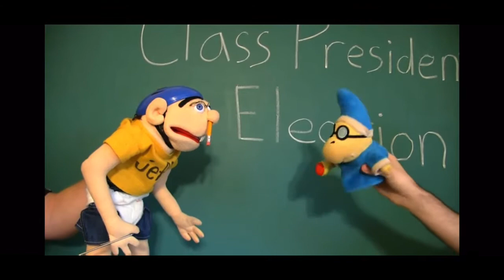SML SKIT: Cody debate